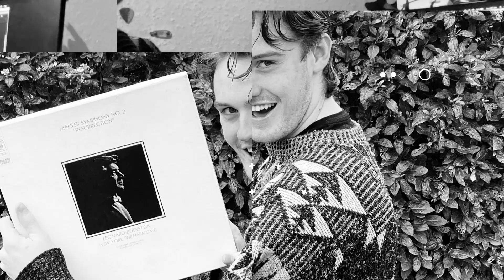Archie's Diary - Episode One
Join us for our new web series - Archie's Diary, The Life of a Young Composer - as we follow young British composer Archie Jennings on his journey from music student to full-time working film composer.

In our first episode we talk about Archie's upbringing, education, early musical influences and journey from a teenage blues-loving guitarist and drama student all the way through to the influence of Berlioz and non-western music such as Anushka Shankar in his higher education.  We discuss Hendrix, Van Halen and some keys to 'finding your voice' as a musician from Archie's experience and experimentation.  We'll discuss his early experiments with composition and how his teachers and courses gave him opportunities and challenges that have helped form him.  We discuss his early interest in drama and how this combined with his passion for music, to shape his direction.

In our next episode we will be discussing the importance, or otherwise, of a formal musical education, how Archie start developing contacts within the film industry and the early projects that Archie has worked on and is working on now.  We'll also be discussing why he decided not to complete his music studies at university.

Remember to subscribe to make sure you don't miss this great insight into how one person strives to shape their career as a working composers, sharing tips, insights, experiences, triumphs and disaster as they come!

Archie's Diary is brought to you exclusively by The Cue Tube - where music meets film.  The Cue Tube is a free-to-use community of composers and filmmakers with great resources for learning, networking and building a portfolio and career, including a library of unscored videos, fully legal, with sound design included, for use in your portfolio on The Cue Tube.

Please support The Cue Tube on Patreon or PayPal - your support makes a difference and helps us provide more quality content for those interested in film composing, sound design and filmmaking.

Thanks to our supporters for their generosity and support.